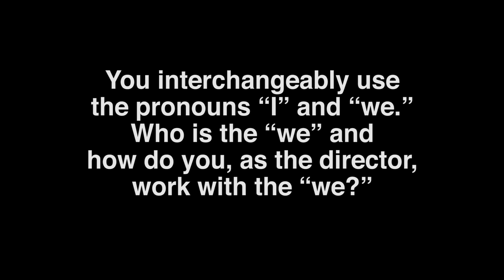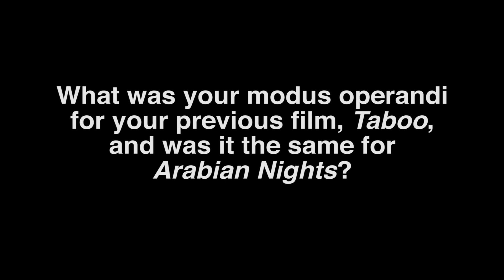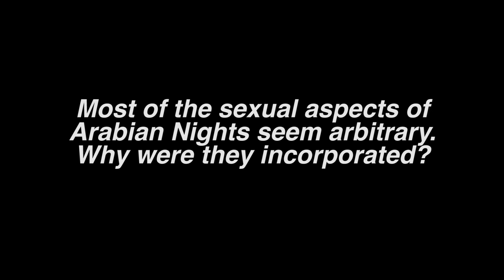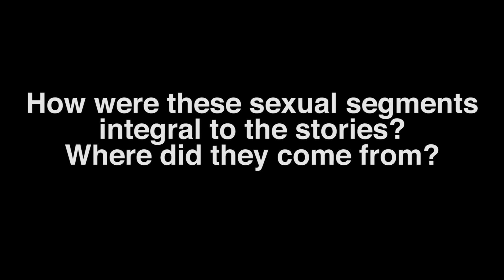'Arabian Nights: Vol. 2' Q&A | Miguel Gomes | NYFF53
Director Miguel Gomes talks about 'Arabian Nights: Volume 2, The Desolate One' following its U.S. Premiere screening at the 53rd New York Film Festival.